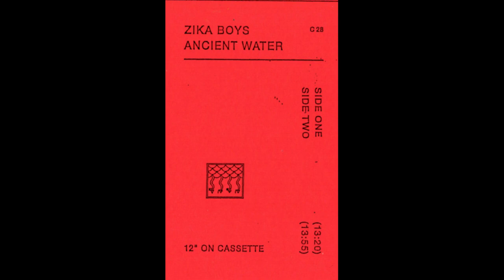Zika Boys - Ancient Water [Korea Undok Group]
Tracklist:

A1  Gilboa Stump
A2  Goldeye Regional Pond
A3  Snake Currency
B1  Wattieza
B2  Khipus Talking Knot
B3  Tadpole Bed

Tape: Ancient Water
Artist: Zika Boys
Label: Korea Undok Group
Released: 2018